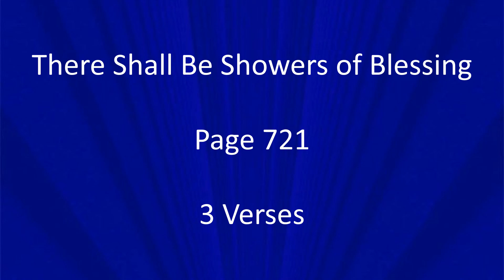There Shall Be Shower of Blessings